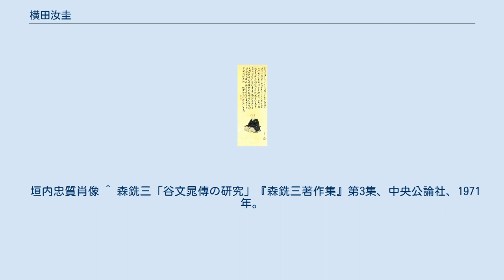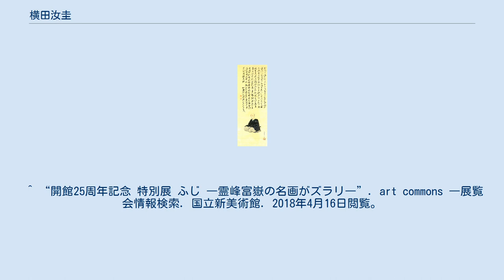横田汝圭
横田 汝圭（よこた じょけい、明和2年（1765年） - 天保13年6月18日（1842年7月25日））は江戸時代後期の南画家。
 字は太復、号は汝圭のほかに三笠山樵・盤磚居士・復庵・介庵など。
三好汝圭と同一人物。
江戸の生まれ。
 谷文晁門下。
鳥越明神前に住む。
中国元・明の画風を慕い、山水図・花鳥図を得意とした。
一時甲州に移り住んだが、再び江戸に戻り気ままに生活したという。
 尚歯会に加わり、狩谷棭斎・松崎慊堂・渡辺崋山・亀田鵬斎・渡辺南岳など多くの文人と交流があった。
尚方鑑（古銅鏡）を所蔵した記録がある。
 行年78歳。
下谷長久院に埋葬される。
伝存作品は少ない。
 垣内忠質肖像 ^ 森銑三「谷文晁傳の研究」『森銑三著作集』第3集、中央公論社、1971年。
 ^ 新井宏「狩谷棭斎讃歌(七)」『まんじ』第114号、まんじの会、2009年11月。
 ^ 鈴木泉「35 垣内忠質肖像 横田汝圭筆・亀田鵬斎賛」『江戸の文人交友録 亀田鵬斎とその仲間たち 渥美コレクションを中心に』世田谷立郷土資料館、1998年9月。
 ^ 絹本著色不動明王像　一幅　附紙本著色不動明王像　横田汝圭筆　一幅 - 文化遺産オンライン（文化庁） ^ “絹本著色不動明王像　附紙本著色不動明王像　横田汝圭筆”. 山梨の文化財ガイド（データベース）絵画. 山梨県 (2015年10月22日). 2018年4月16日閲覧。
 ^ 『生誕三百年 同い年の天才絵師 若冲と蕪村 展示替リスト』サントリー美術館。
 ^ “孔子像”. ColBase 国立博物館所蔵品統合検索システム. 国立文化財機構. 2018年4月16日閲覧。
 ^ “開館25周年記念 特別展 ふじ ―霊峰富嶽の名画がズラリ―”. art commons ―展覧会情報検索. 国立新美術館. 2018年4月16日閲覧。
 ^ “不二紀行詩”. 近世日本山岳関係データベース. 信州大学附属図書館. 2018年4月16日閲覧。